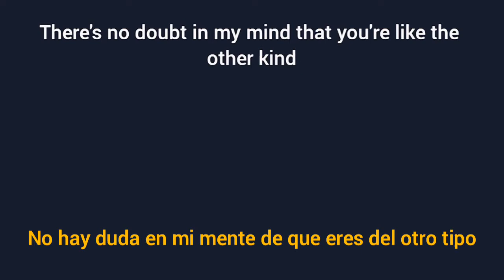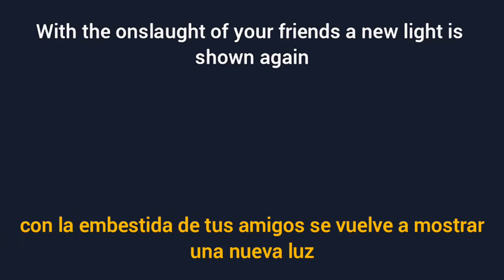No Doubt - No Doubt (Letra // Español y Inglés)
sing with Jonh Spence